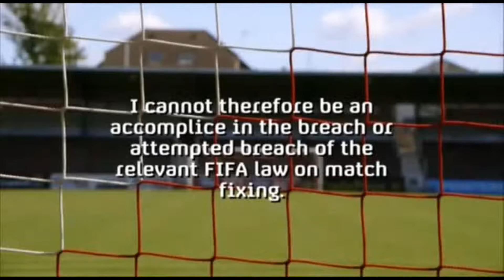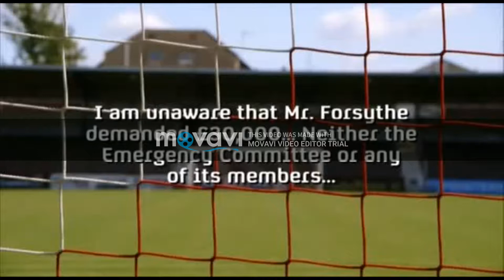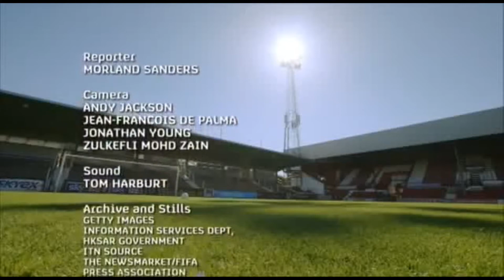Truth about Kwesi Nyantakyi, Christopher Forsythe and Obed Nketiah Exposed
The real true recording Kwesi Nyantakyi, Christopher Forsythe and Obed Nketiah Exposed by former FIFA Investigators was made in 2014 Brazil World Cup...